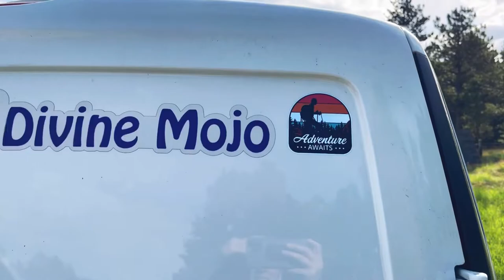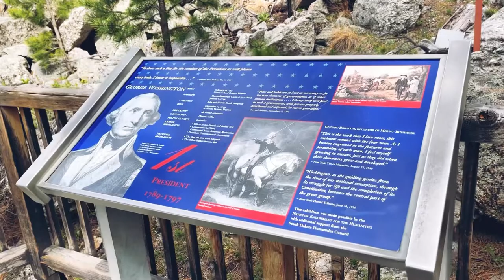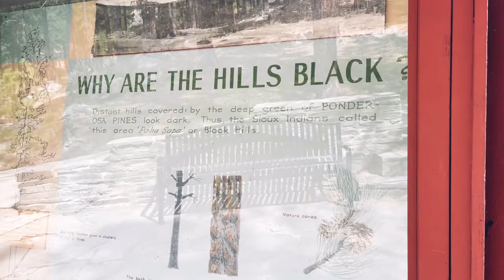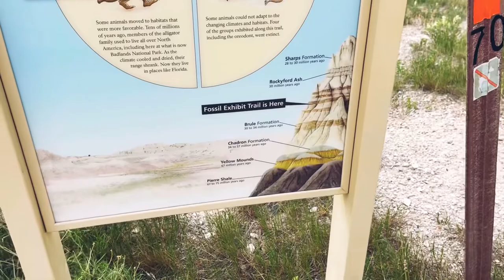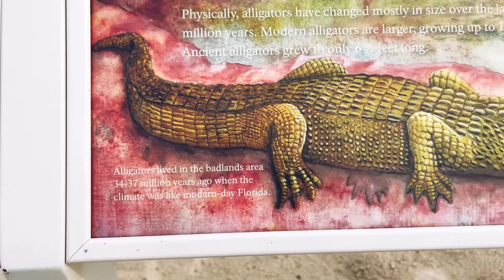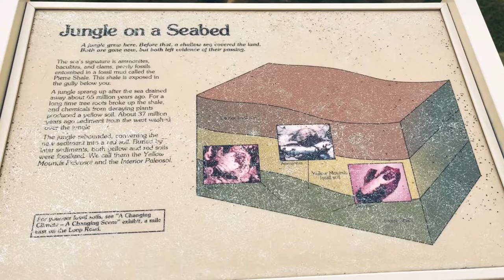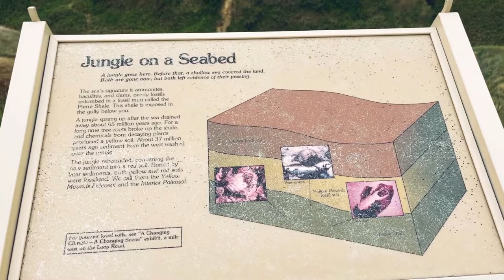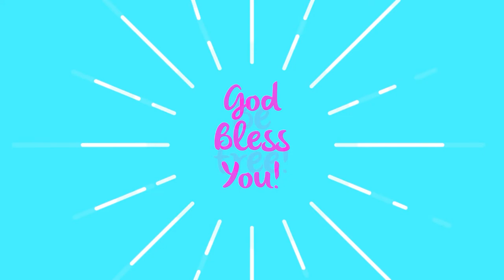Mount Rushmore & Badlands NP | South Dakota | Simple Living as a Spiritual Nomad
I have been amazed and rendered speechless by the Beauty and Awe of Wyoming and Montana! What a gift it was to visit those states!! In this video I move on to South Dakota and check out Mount Rushmore and Badlands National Park! So many bison and prairie dogs!! 🤩🤩👏🏼👏🏼💖💖 Gorgeous views and spectacularly peaceful sunset!

My name is Mindy. I live FT in my Van, Harmony! (Up until July 2021 I was in a Kia Soul.) On this channel I will be sharing my travel adventures, spiritual insights of how I transformed my life and also how I lost 115lbs. All the links can be found below.

Thank you and Big Hugs to those who have used the new thank you donation button on the videos!! 🤩🙏🏼💖 Also, Huge Hugs to all who have donated in the chat or via Paypal!! I appreciate your Love and Support!! I AM Grateful for You, Thank You for Being here!! God Bless You Always!! Be Free!! 🤩🙏🏼💜💖💙🕊

Stickers are Here!! If you would like one I am taking love donations on my PayPal for them, just give what you can. No pressure, I appreciate you all so much!

Snail Mail: 274 E Eau Gallie Blvd #226, Indian Harbour Beach FL 32937

Musician: @iksonmusic

Maxxair Fan
Tri-Fold 25”W mattress
5.3 Gallon collapsible water jug
4” Clip on USB fan
2021 Road Atlas w/National Parks
Portable Camp Shower
Dash Mini Rice Cooker
Dash Mini Waffle Maker
Collapsible Dishpan
Diaper Bag Backpack(shower bag)
Exterior Windshield Sunshade